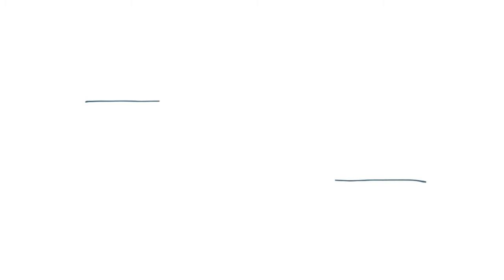DESABAFO - FALTA 1 MÊS!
No vídeo de hoje eu falei um pouco sobre o stress, ansiedade e angustias do nosso último mês em terras tupiniquins, não está fácil maaaas vida que segue